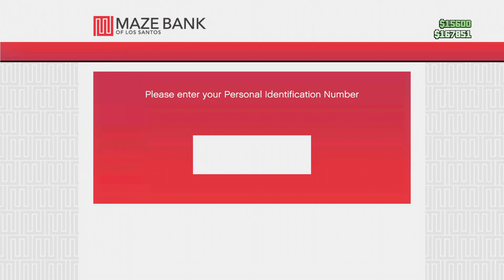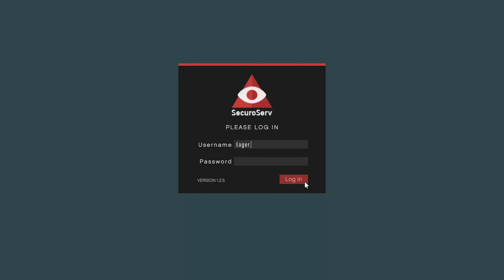Grand Theft Auto 5 4K Ultra Graphics Ray tracing XBOX SERIES X - GTA 5 4K 60FPS